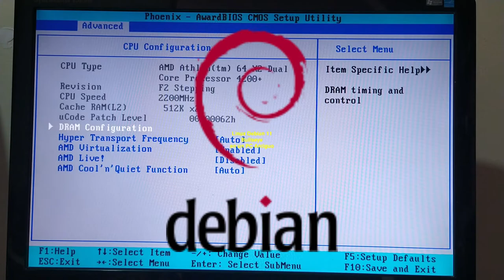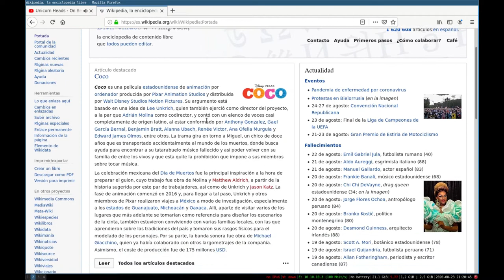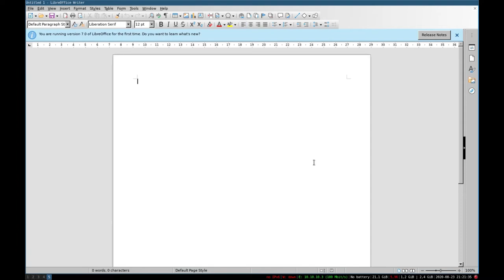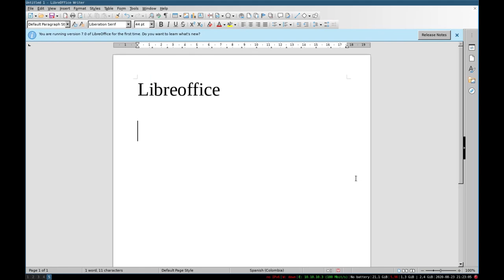Probando Linux debian 11 Bullseye con i3 y LibreOffice 7 [V080]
Revive tu viejo computador :-)  Continuo haciendo pruebas en un Computador con más de 15 años de uso.
Se hace una instalación mínima de Linux Debian 10 Buster y luego se actualiza a la Versión de Pruebas Debian 11 Bullseye que viene con LibreOffice 7.0.  Pruebas en el Gestor de Ventanas i3.